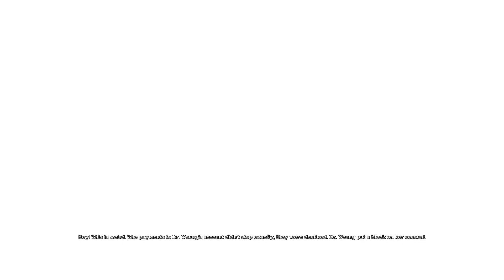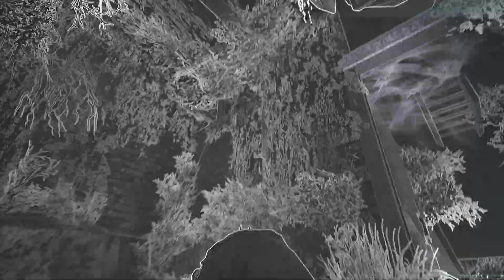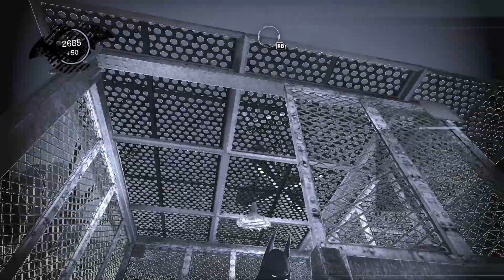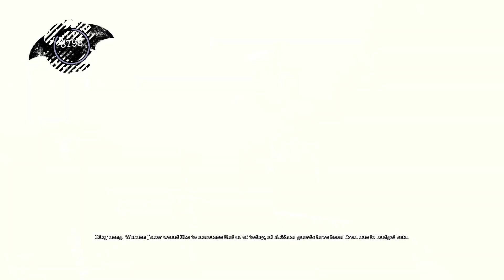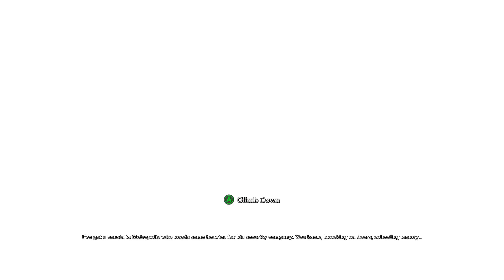Batman Arkham Asylum GOTE Pt 3 {Seeing more on the maker of the Asylum}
If you want to play as THE Batman in his first great game, you can pick this version up here: